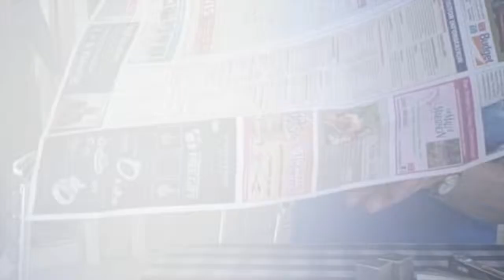The Bahamas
30th Wedding Anniversary Holiday - a trip to Grand Exuma and a stay on the glorious Emerald bay waterfront.